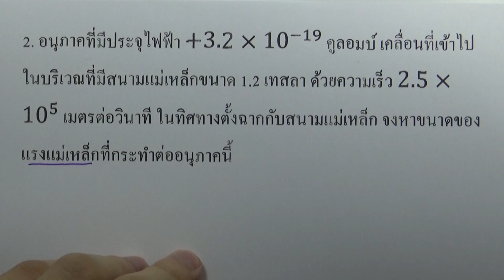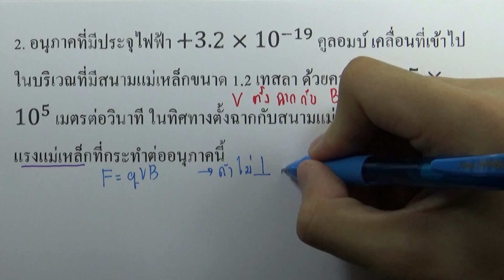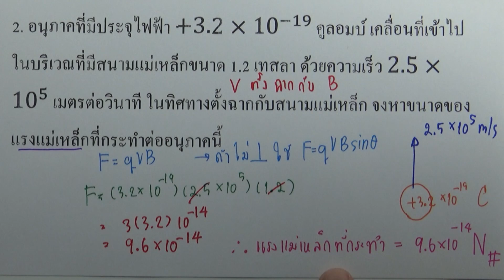แบบฝึกหัด แม่เหล็กและสนามแม่เหล็ก ข้อ02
บท : แม่เหล็กและสนามแม่เหล็ก